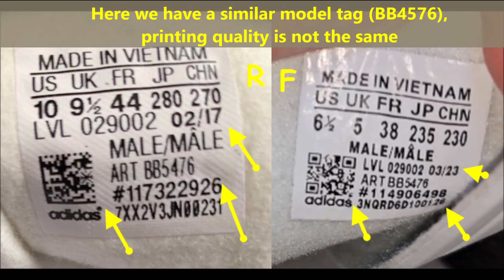Adidas Gazelle real vs fake. How to spot fake Adidas Gazelle indoor in 2024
00:00 - Intro
00:15 - The side logos
01:21 - The shoe front
02:11 - The outsole
02:29 - The heel part
03:03 - The inside tag
03:57 - The shoe inside

THE COVETED GAZELLE INDOOR SHOES RETURN WITH A DISTINCTIVE LOOK.
A revival of the Gazelle Indoor sneakers from 1979, these adidas shoes have all the details that soccer fans, indie rockers and sneakerheads have loved for decades. Soft suede and a durable leather lining come together on a gum rubber outsole with a translucent effect. The 3-Stripes and metallic-gold lettering complete the authentic look.

Lace closure
Suede upper
Leather lining
Rubber outsole
Imported

Tip 1: Check out the heel tag on the back of a pair of Adidas shoes
Fake shoes have a stitched triangular pattern at the point where the upper layer meets the second layer of leather on the heel. Genuine Adidas shoes do not have such faults.

fake-real-adidas-shoes
Check the heel of Adidas shoes to spot a fake
Tip 2: Genuine products don’t have features for granted
New Adidas shoes come with extra laces that are neatly rolled and sealed in a plastic bag whereas, fakes will have them loosely packed.

adidas-shoes-box
New shoes come with neatly rolled laces
Tip 3: All genuine Adidas products have serial numbers on the tags affixed to them
The tags have the size and product information on the inside of the shoe (behind the tongue). Real Adidas shoes will have tags with different serial numbers for the left and right shoe, but a fake product will have the same serial number. THAT’S THE CATCH.

History of the adidas Gazelle

The adidas Gazelle was released in the late ’60s and amalgamated design elements previously established on innovative styles such as 1960’s Rom and 1964’s Olympiade. It is distinguished as the first Three Stripes shoes to be made of suede.

Devised for sports, the original Gazelle featured colorways aligned with particular disciplines (for example, blue for training and red for handball). Its cultural relevance diminished during the ’70s, owing to the emergence of newer models, including the Athen and Jaguar (with the latter named after what is infamously one of the gazelle antelope’s most feared enemies). However, while the Gazelle’s status may have dimmed on the performance front, its cultural cachet boomed, becoming a totemic symbol of rebellion among soccer casuals, as well as a regular fixture in music scenes spanning hip-hop, reggae and Britpop. The shoe became particularly synonymous with supermodel Kate Moss, who regularly wore them during the ’90s.

The two most common versions of the shoe share the same name. The original Gazelle was released in 1968 with a slim midsole and short tongue, while an updated Gazelle, often called the Gazelle 2, was released a few years later and is slightly weightier, with a more heavily branded design. These two different sets of specifications for the same shoe can be confusing; most people choose a favorite based on personal preference. Many would call the 1991 version of the Gazelle 2 the most recognizable.

In 2023, Harry Styles fans nicknamed the Gazelle the “Satellite Stompers,” in reference to the trademark stomping dance he performed to the song “Satellite” during his ‘Love on Tour’ concert tour. adidas embraced the name by also referring to the Gazelle as Satellite Stompers on the shoe’s product page. The likes of Kendall Jenner and Bella Hadid have also been seen wearing the shoe.

Today, along with the Samba and Campus, the Gazelle is a global sneaker icon and a pillar of adidas’ footwear program.

Different Types of adidas Gazelles

The Gazelle is generally produced in full family size runs, including men’s, women’s, kids’, GS (Grade School) and PS (Pre-School) sizes. Cementing its status as an enduring sneaker icon, the shoe has been perennially updated with new modifications. Below, find a list of spin-offs from the original release.

Gazelle Bold (Platform)

The Gazelle Bold is highlighted by a triple-stacked gum outsole, bearing similarities to the Sambarose. Today, the bold style is dressed in a variety of vibrant color stories.